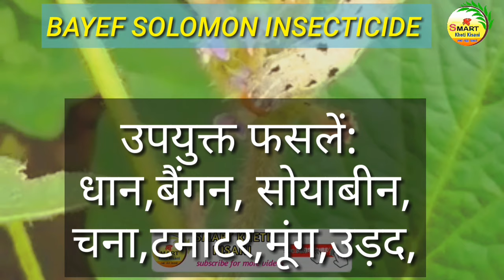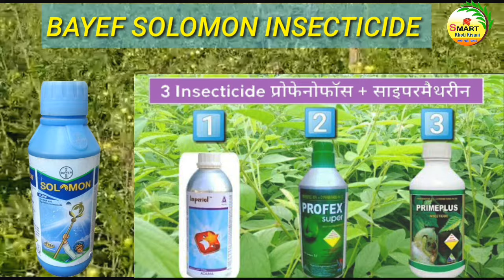सोलोमन की सम्पूर्ण जानकारी|bayer solomon insecticide in hindi|Beta cyfluthrin+imidacloprid